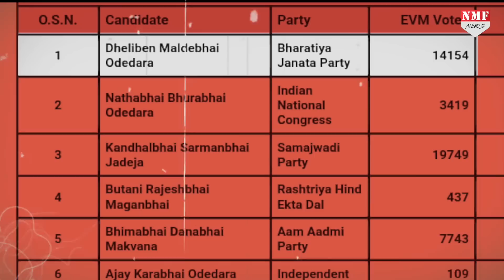Gujarat में Akhilesh-Dimple को Jadeja ने एक सीट जीता दी !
गुजरात विधानसभा चुनाव  परिणाम से समाजवादी पार्टी के लिए खुशखबरी आई है, जानिए पूरी खबर विस्तार से